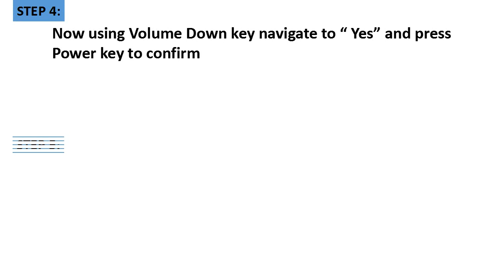LG Velvet hard reset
LG LMG900UM Hard reset